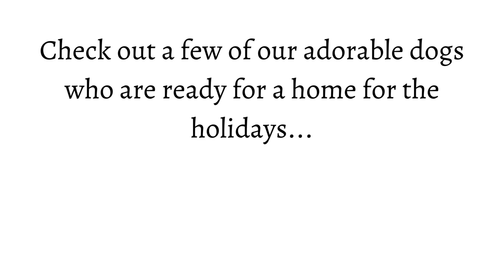Available Dogs - December 2023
Check out some of our available dogs who are hoping to get a home for the holidays!